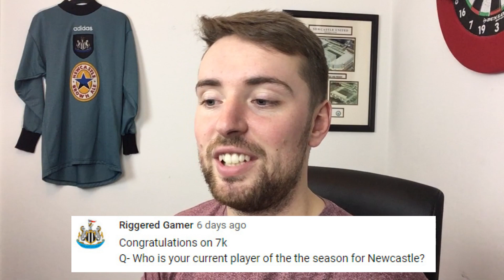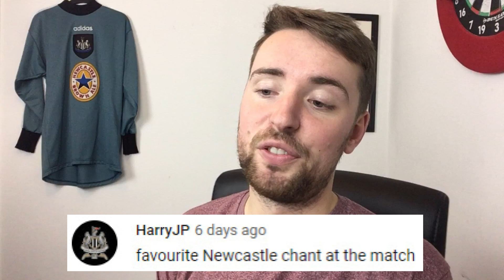7K Q&A SUBSCRIBER SPECIAL!